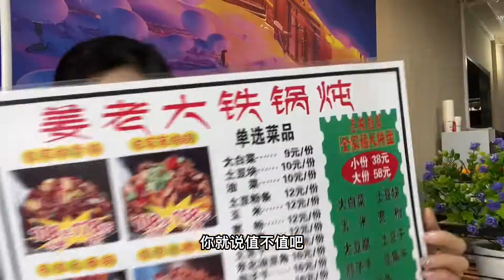浓浓东北味儿的铁锅炖【小姐姐刘一口】